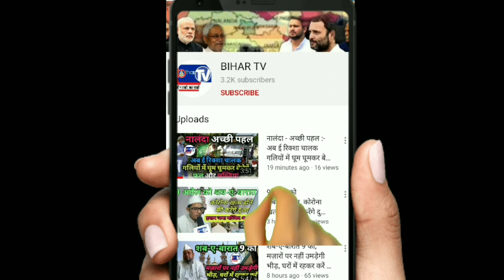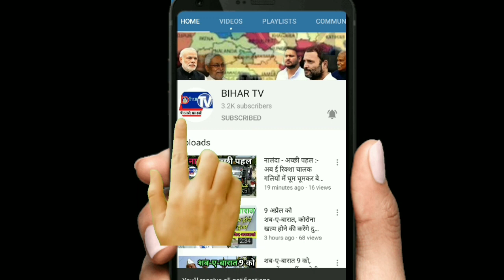नालंदा - कोरोना महामारी के नाम पर हो रहे घोटाले के विरोध में रालोसपा कार्यकर्ताओं